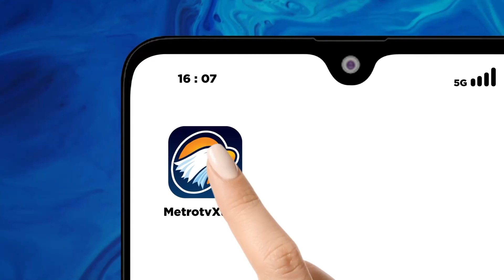Bawaslu Grobogan Tertipkan Baliho Kampanye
METRO TV JATENG & DIY, Menjelang masa kampanye pemilu 2024
Bawaslu Kabupaten Grobogan bersama Satpol PP secara serentak menertibkan alat peraga kampanye di 19 Kecamatan Sekabupaten Grobogan penertiban dilakukan terhadap alat peraga kampanye Caleg yang mencuri Star.